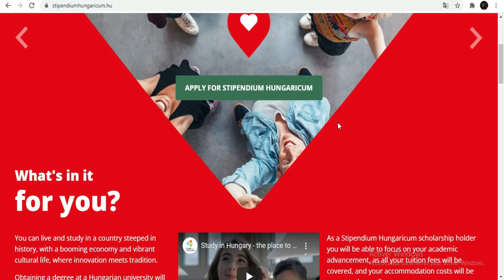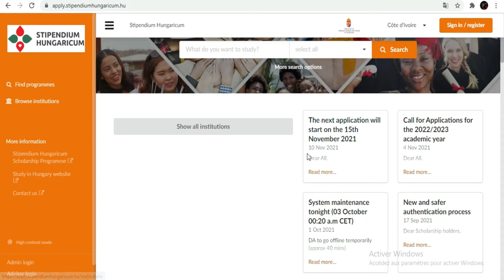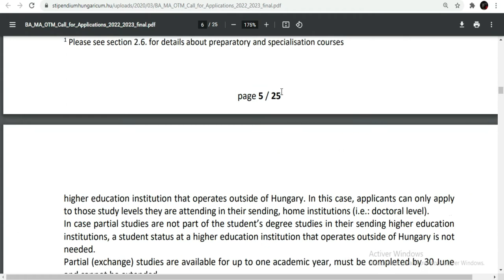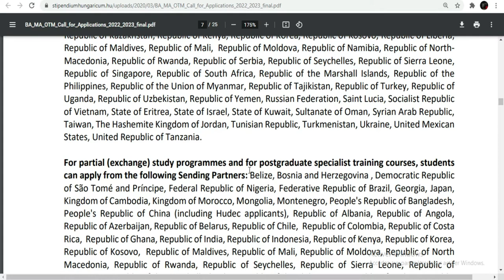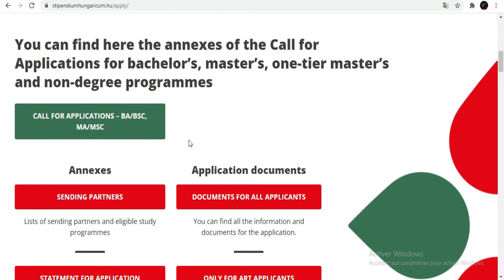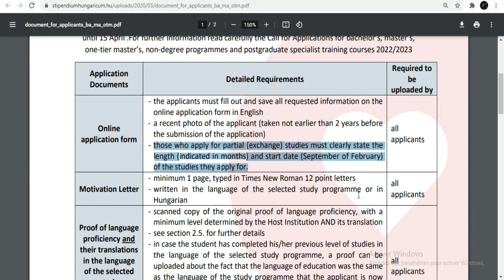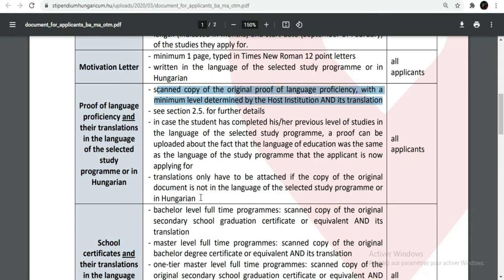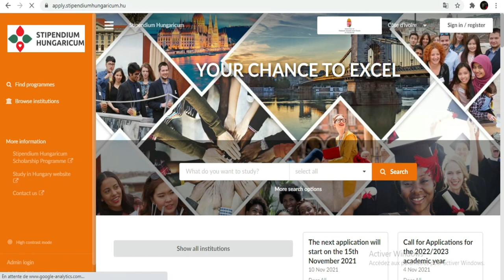BOURSE D'ETUDE EN HONGRIE 2022 [Sans certificats de langues]